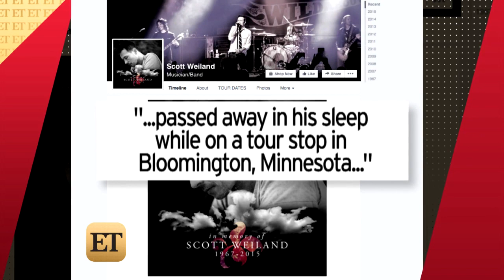Sarah Michelle Gellar Pays Tribute to Scott Weiland After His Death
The Stone Temple Pilots frontman was touring with his new band when he was found dead Thursday night.